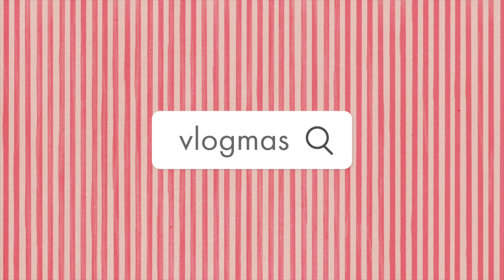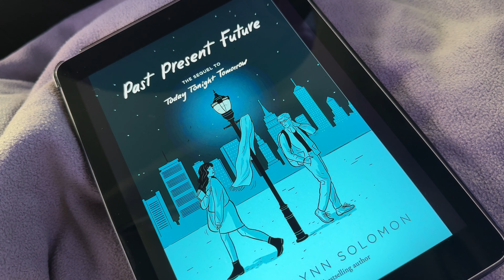skincare and self care night routine | vlogmas day 5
Day 5 and it's time for a slower paced vlog! I go to work and a coffee shop then I take you through my skincare and self care night routine and enjoy a calm time!

saturday skin toner
the ordinary eye serum
merit serum
cerave moisturizer
dyson airwrap
abercrombie sweater
old navy loafers
amazon faves
sony zv-e10 vlog camera

m u s i c:
Free Music for Videos 👉 Music by Damien Sebe - from all of us

Hi, I'm Adriana but you can call me Kai! I’m a latina California native currently working a full-time office job and creating content on my everyday life. My channel is where I share all my adventures, health & wellness lifestyle, and more!